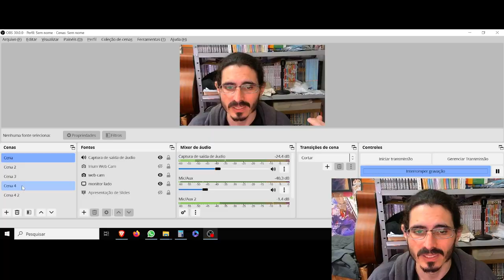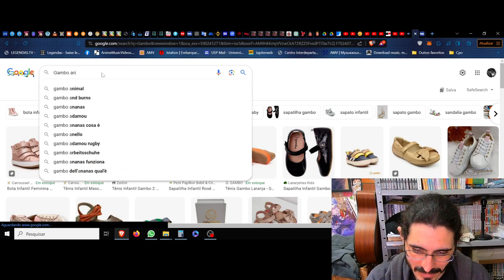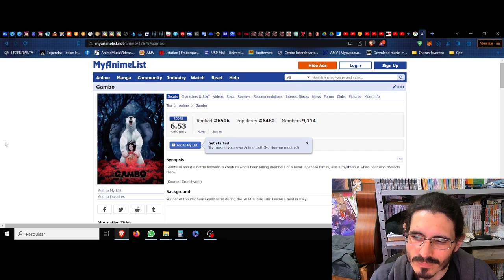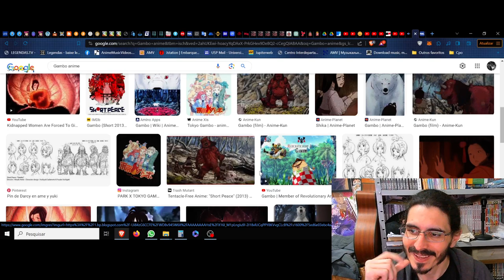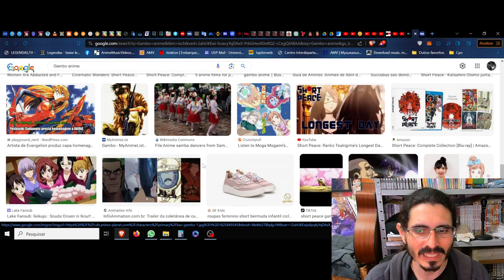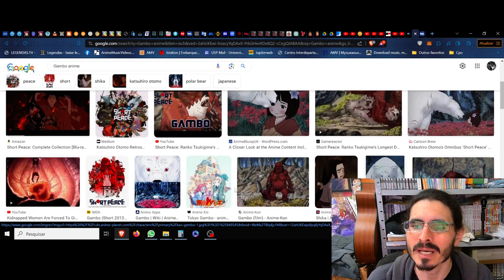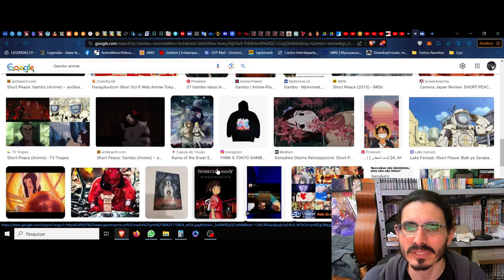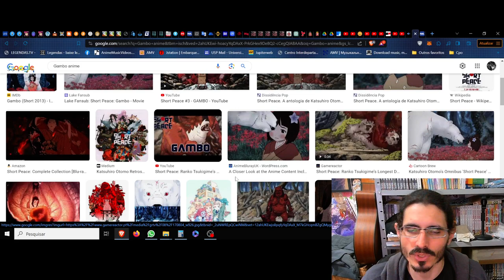(FD) Gambo. O instinto que desbrava a gentileza no sangue do sacrifício